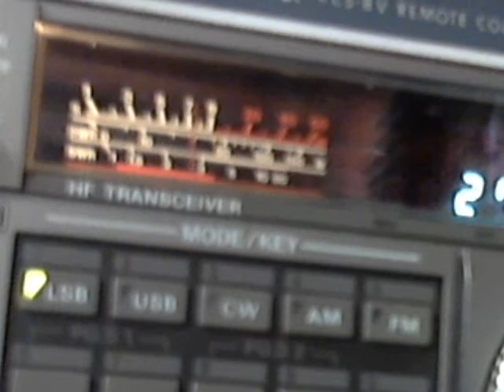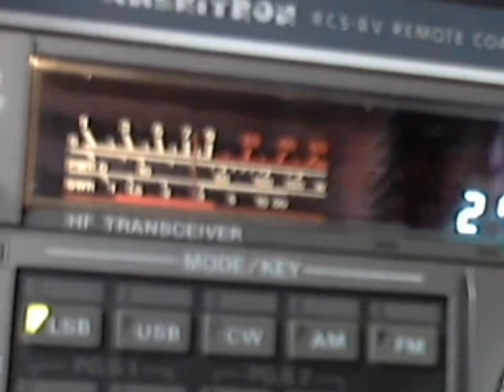Video july18 2013 27.695lsb